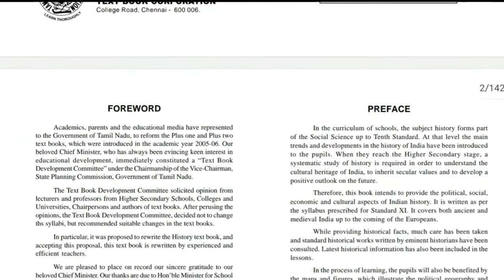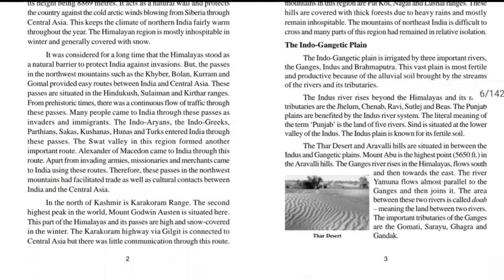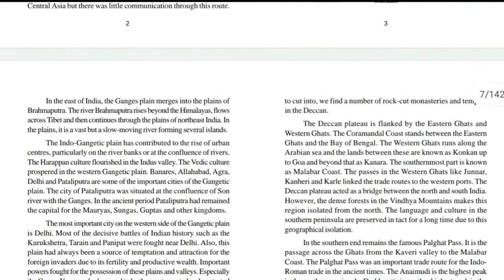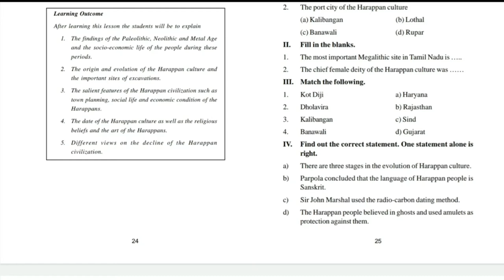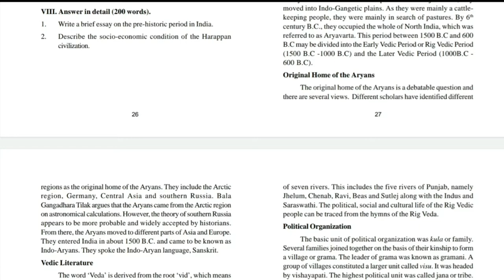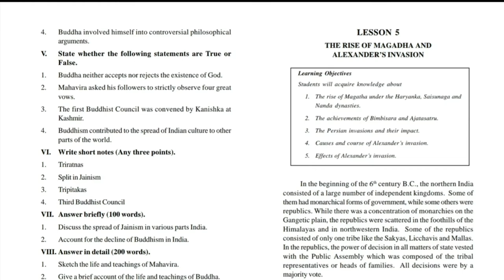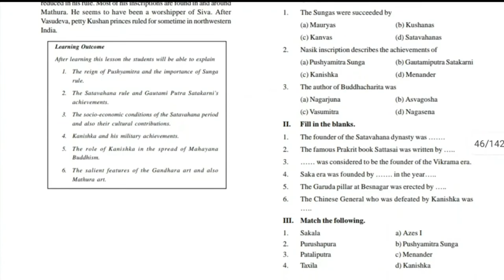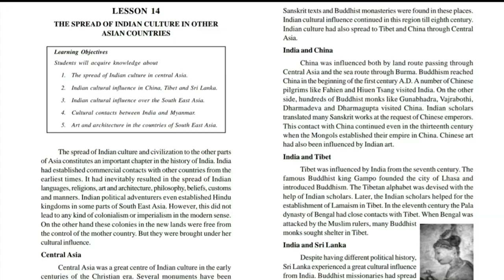Tamil Nadu Class 11 History Book for UPSC/IAS Review | History Class 11 Tamil Nadu Board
1. XI & XII🔥

2. XI Only🔥

3. RS Sharma Ancient Indian History🔥

4. Poonam Dalal Dahiya Ancient & Medieval Indian History 🔥

Telegram Channel (If it is not working, then search @techbocriCreations on Telegram)

Content in the Video:
history class 11 tamil nadu board
tamil nadu history class 11 review
tamil nadu history class 11 for upsc
ancient and medieval indian history for upsc
tamil nadu class 11 & 12 history books for upsc
tamil nadu history class 11 for upsc in english
tamil nadu books for upsc
tamil nadu history books review

Some Useful and Must Have Books for UPSC Civil Services Examinations ⤵️

1. Nitin Singhania Indian Art & Culture🔥

2. M. Laxmikant Indian Polity 6th Edition🔥

3. Arihant General Studies Paper 1 UPSC Prelims🔥

4.Modern Indian History by Sonali Bansal  & Snehil Tripathi🔥

5. RS Sharma Ancient Indian History🔥

or

6. Poonam Dalal Dahiya Ancient & Medieval Indian History 🔥

7. Environment by Shankar IAS Academy 🔥

8. Majid Hussain Geography of India, 9th Edition 🔥

9. GC Leong Certificate of Physical & Human Geography 🔥

Gears Used in the Video:

(1) Smartphone- Samsung M21

(2) Tripod

JAI HIND .!
VANDE MAATRAM. !